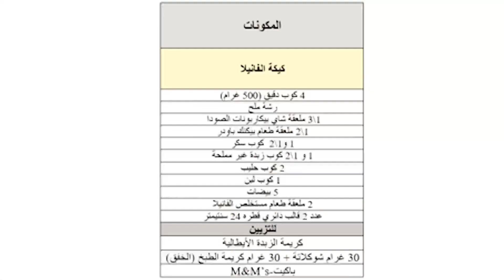Vanilla Cake - كيكة الفانيلا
المكونات

4 كوب دقيق (500 غرام)
رشة ملح
1\3 ملعقة شاي بيكاربونات الصودا
1\2 ملعقة طعام بيكنك باودر
1 و1\2  كوب سكر
1 و 1\2 كوب زبدة غير مملحة
2 كوب حليب
1 كوب لبن
5 بيضات
2 ملعقة طعام مستخلص الفانيلا
عدد 2 قالب دائري قطره 24 سنتيمتر

للتزيين

كريمة الزبدة الأيطالية
30 غرام شوكلاتة + 30 غرام كريمة الطبخ
M&M’sباكيت-